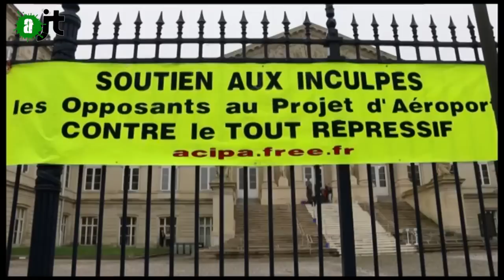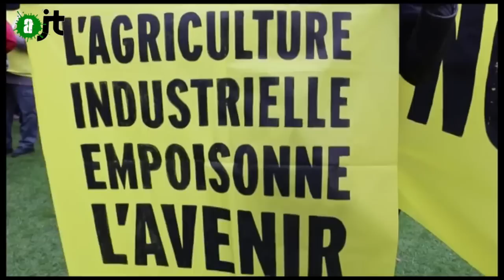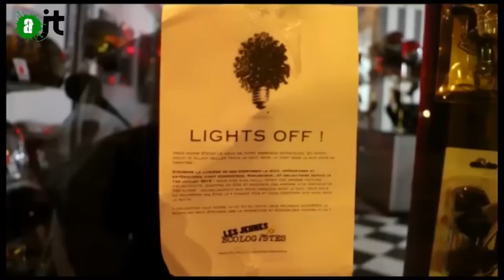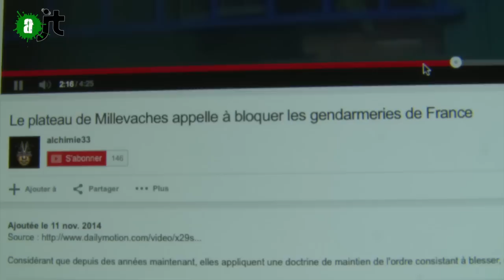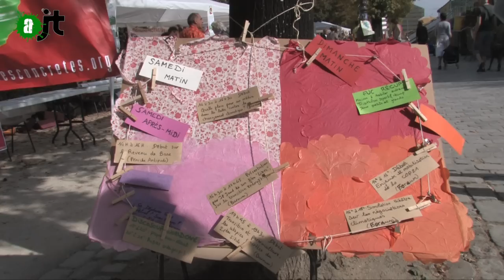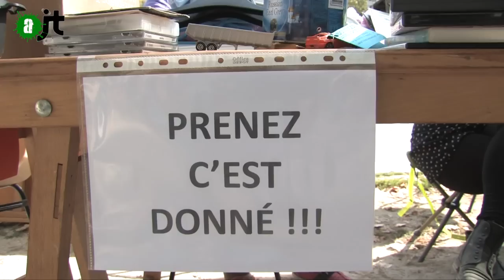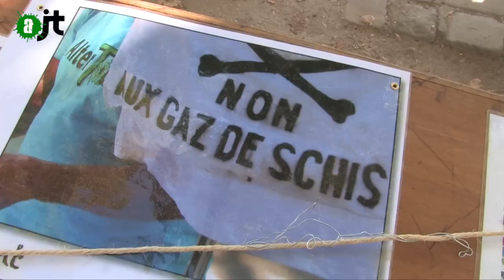AlterJT 28/11/14 : Intermittents, syndicalisme, 1000 vaches, clan du néon, Existrans - 1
Au menu de cette édition (AlterJT n°1) :

- Action des Intermittents et précaire à Amiens (3:20)
- Syndicalisme de combat à la Poste (3:40)
- Procès des militants contre la ferme des mille vaches (5:31)
- Action du clan du néon (10:20)
- Barrage de Sivens et mort de Rémi Fraisse (12:19)
- Rassemblement des Transgenre: Existrans (16:08)
- Festival des Utopies concrètes (20:58)